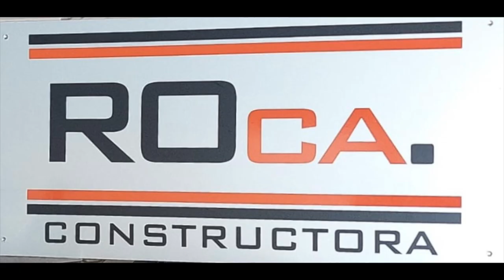Jesus ( Chuny ) Gonzalez Garza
Entrevista con Jesus " Chunky " Gonzalez